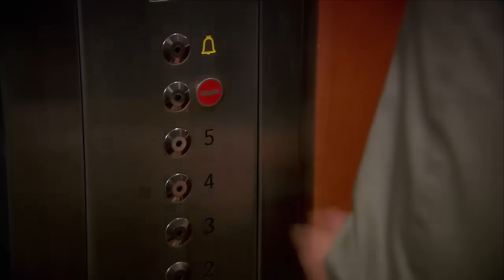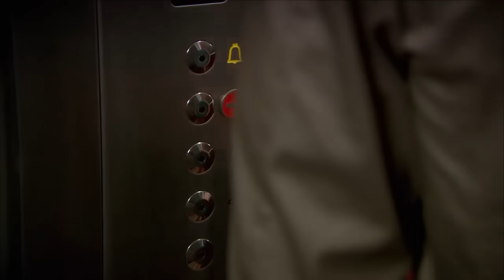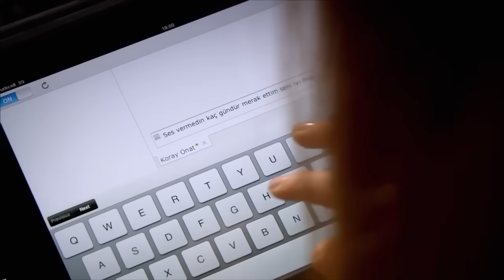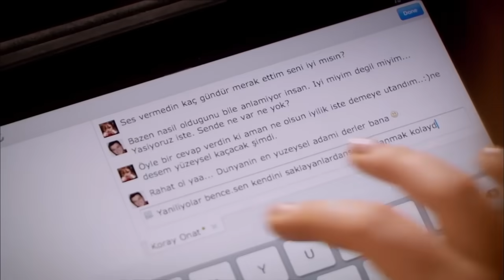Asmeituha Fariha اسميتها فريحة الحلقة 31